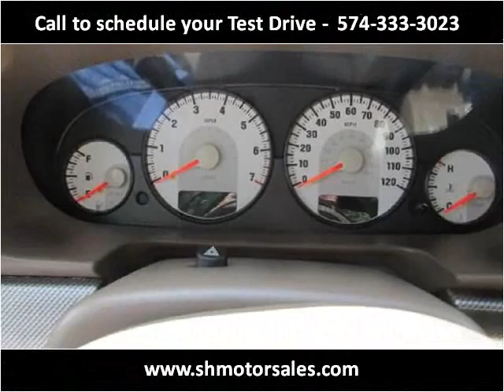2004 Chrysler Sebring Used Cars Elkhart IN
This 2004 Chrysler Sebring is available from S & H Motor Sales.